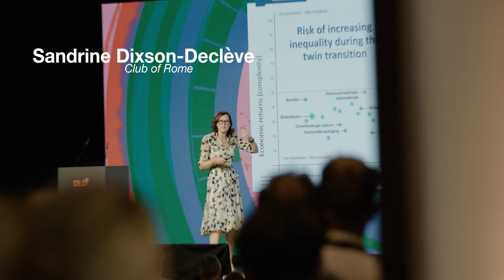Highlights | DLD AI Summit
The DLD AI Summit, held on September 7 at Amerikahaus in Munich, brought together AI experts, visionaries and pragmatists, including Eva Maydell (Member of the European Parliament), Jonas Andrulis (Aleph Alpha), Björn Ommer (LMU Munich), Niclas Molinder (Music Producer), and many more. The central theme revolved around the profound impact of AI on our future, exploring its transformative potential and the challenges it presents.

At the DLD AI Summit, our speakers dove deep into the implications of AI, discussing how it will reshape our lives and societies. Topics included AI ethics, automation, machine learning advancements, and the role of AI in various industries. Gain valuable insights into the AI revolution and catch up on all summit sessions by visiting our YouTube channel.